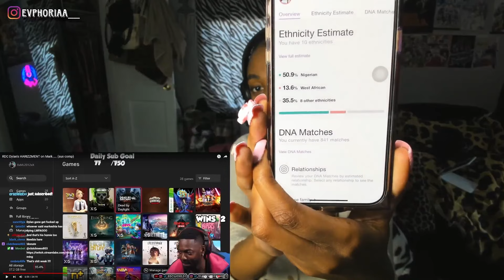RDC Dylan's HaRIZZment On Mark Comp Reaction !